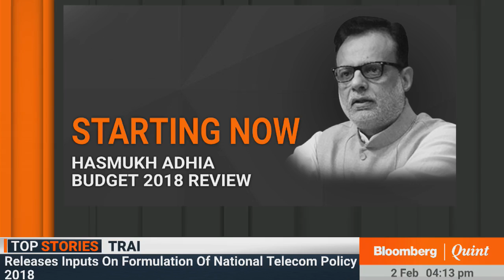Union Budget 2018: In Conversation With Hasmukh Adhia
Finance Secretary Hasmukh Adhia breaks doen Union Budget 2018 in a special conversation with BloombergQuint.